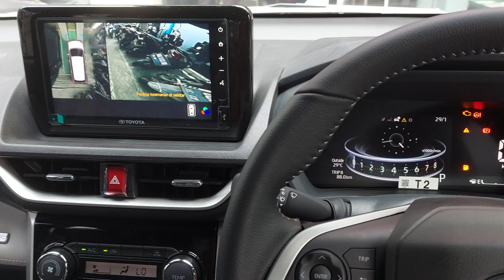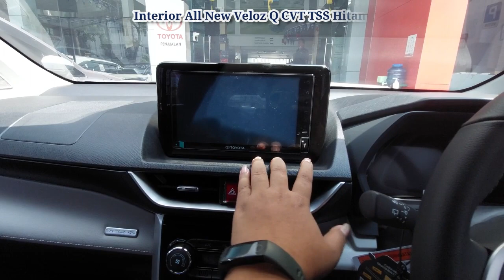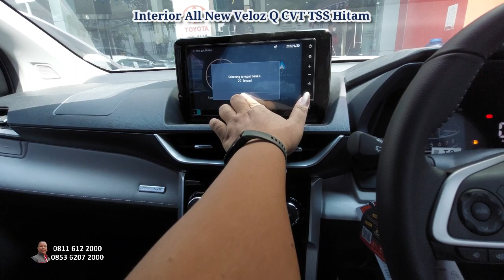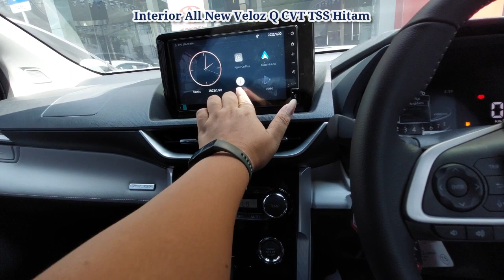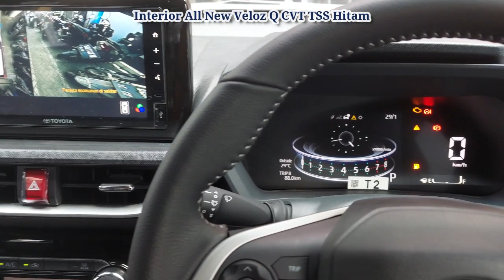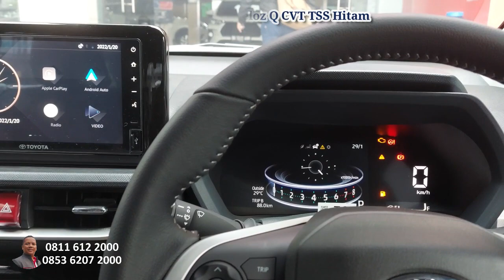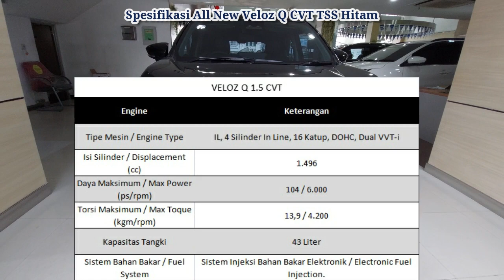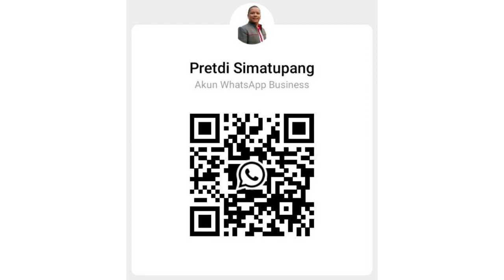Fitur Paling Lengkap Di Kelasnya |Review Veloz Q CVT TSS Warna Hitam |Toyota Medan 085362072000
Sebuah perubahan besar untuk mengawali petualangan baru.
Inilah All New Veloz Q Cvt 2022!
Kendaraan yang paling ditunggu tunggu telah hadir dengan tampilan baru yang lebih memukau. Dengan Desain dan Tehnologi yang kekinian.

Front Grille yang gagah, lampu depan yang berani dan penampilan lebih modern serta Fitur Canggih untuk keluarga Indonesia yang aktif dan modern.
Hari Ini 10 November 2021, resmi diluncurkan Model Terbaru All New Veloz Q 2021.

Pretdi akan Review All New Veloz Q Cvt Warna Putih Murtiara ini dari segi Exterior dan Interior.

Dengan 3 Pilihan Warna:
Veloz Puitih Mutiara, Veloz Silver Metalic, Veloz Hitam.

Jadilah yang pertama untuk memilikinya!
Jangan Tunda lagi!!!
Mumpung PPnBM masih di Subsidi,
Mumpung Stock Masih Tersedia.
Pastikan anda menjadi yang beruntung.

Dapatkan Promo Menarik Untuk Pembelian All New Veloz 2021

Hub:
Pretdi L Simatupang
Auto2000 Krakatau Medan
Jl. Gunung Krakatau No.22 A